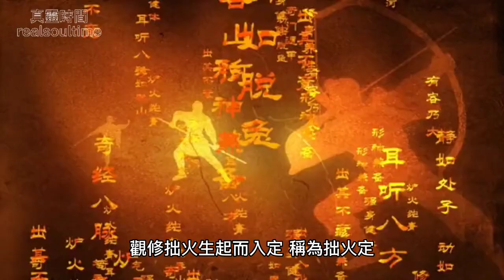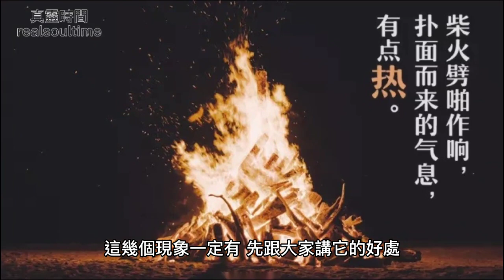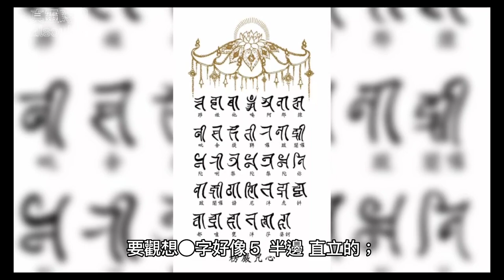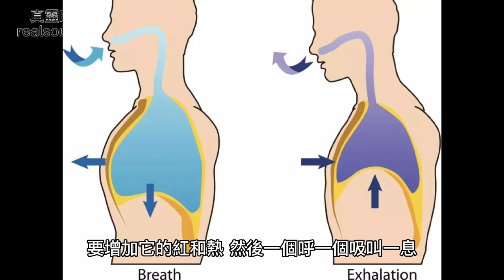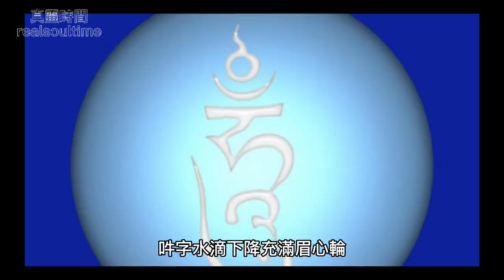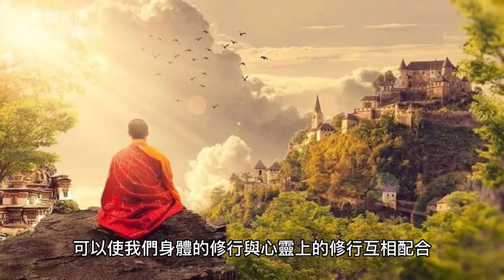密宗，也是修氣脈最主要之瑜伽。拙火，practice Buddhism meditation Taoism true spirit time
修行 佛教 冥想 道教 真靈時間|密宗，也是修氣脈最主要之瑜伽。拙火，practice Buddhism meditation Taoism true spirit time | The basic practice of the tantric achievement method is also the most important yoga for the cultivation of qi channels. kundalini
practice Buddhism meditation Taoism true spirit time | Esoteric Buddhism is also the most important yoga for Qimai cultivation. kundalini,

練習 仏教 瞑想 道教 真の精神の時間 | 密教はまた、気舞の栽培にとって最も重要なヨガです。クンダリーニ、

연습 불교 명상 도교 진심의 시간 | 밀교 역시 치마이 수련에 가장 중요한 요가이다. 쿤달리니,